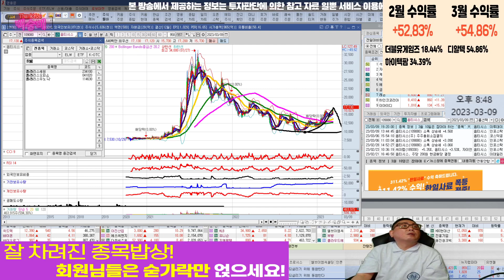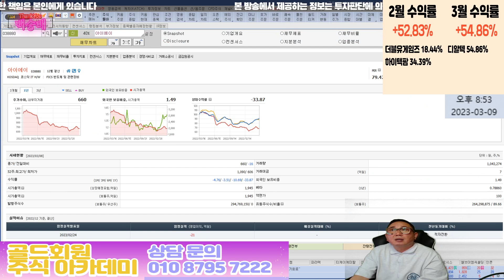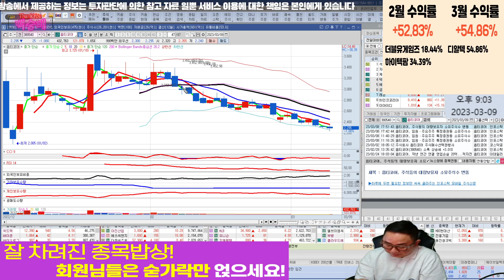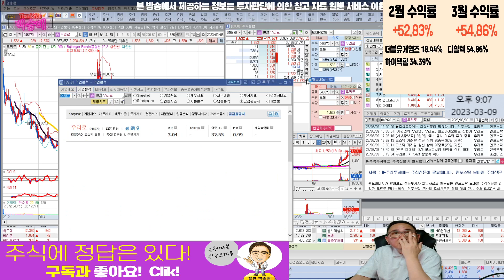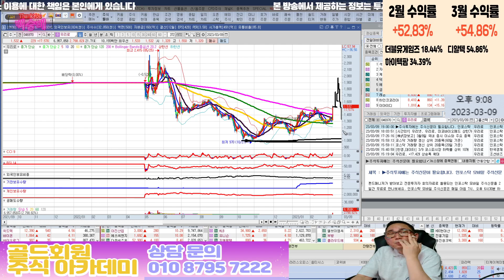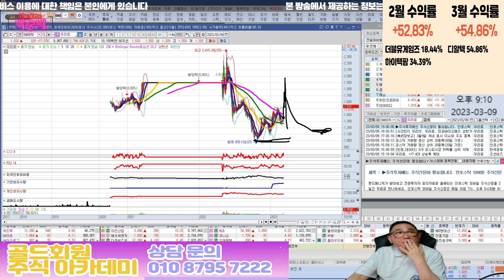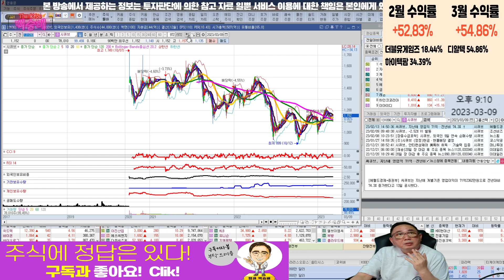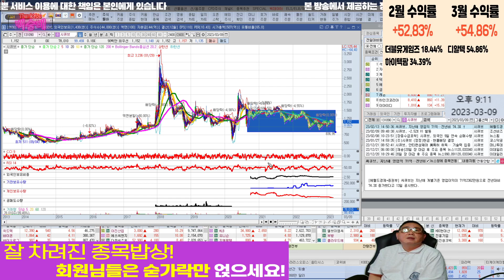코위버,옵티시스,쏠리드,피피아이,우리넷,텔레필드,아이에이,드림시큐리티,아아윈플러스,옵티코어,시큐브,우리로 l 양자컴퓨터 관련주 l 땡큐백승배 l 차트분석 l 주식투자 l 주식 l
양자컴퓨터 관련주 분석

혜택1 : 무료 추천주 혜택
혜택2 : 관심종목 매수, 매도 알림 서비스 혜택
혜택3 : 종목상담 무료 혜택
혜택 4: 골드회원 가입 시 다른 유료서비스 할인 혜택